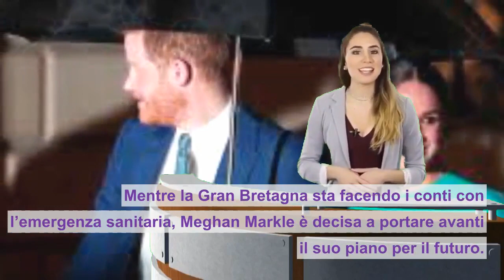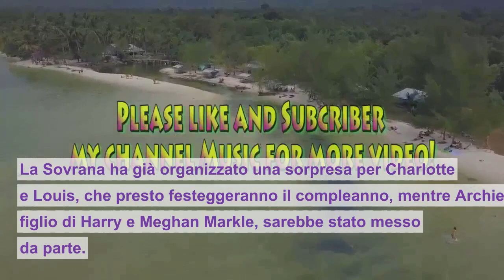Meghan Markle, Harry indifeso e fuori luogo a Los Angeles. L’indiscrezione